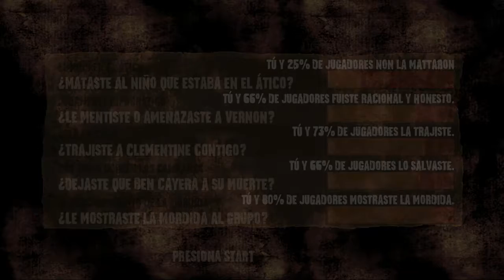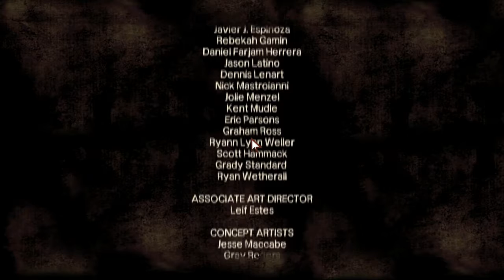The Walking Dead / Con Radio Friki / Parte 20 / Yyyyy contagiados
Bienvenidos un dia mas a mi canal con The Walking Dead... En este capítulo vereis como si... lo que pone en el titulo. no lo entendeis? bueno lo hareis cuando lo veais